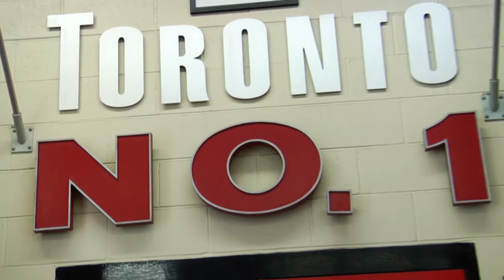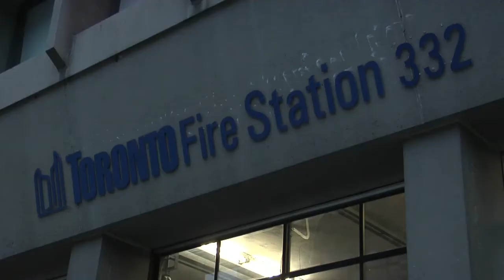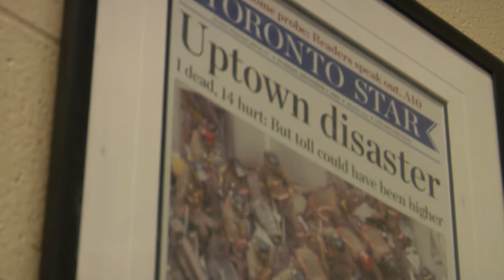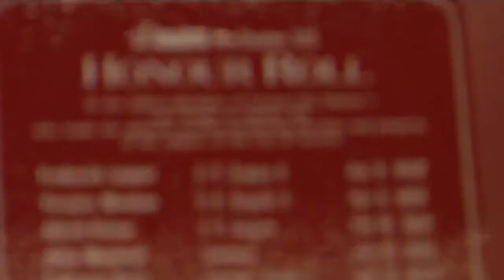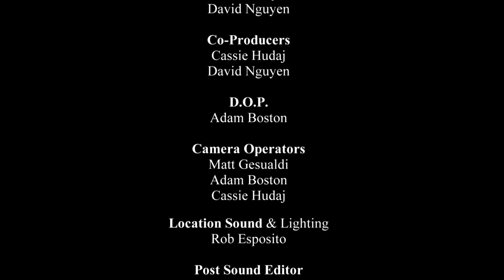ON THE FRONT LINES (Humber College Documentary)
Humber College 2014 BRTV Documentary

"On The Front Line" is a film about the heroics of firefighting and provides an eye-opening look at the day-to-day routine of some of Toronto's busiest first responders.

This short is a celebration of the firefighting profession and the lifestyle that comes with it. As the name suggests the main function of a firefighter is to fight fires, however due to the growing needs and complexities of our society, their role has evolved to encompass much more.

This is a closer look at how the firefighters of Station 332 live, work, play and put their lives on the line to keep us safe.